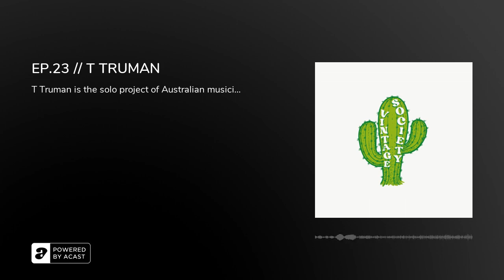EP.23 // T TRUMAN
T Truman is the solo project of Australian musician Timothy Lanham (The Vaccines, Halloweens). His debut EP, "Born To Be Right", sees release this October 7th on all music streaming services.

We talk the character of T Truman, piano sounds, Australia, moving to London, the allure of rock 'n' roll, finding fulfilment, travelling's effect on creativity, the specific feeling of each city, changing tastes, side projects, retro music videos, positioning your music in the world, frustration and communicating through songs.

Theme Music:
"Breakfast Burger" by Snack Villain